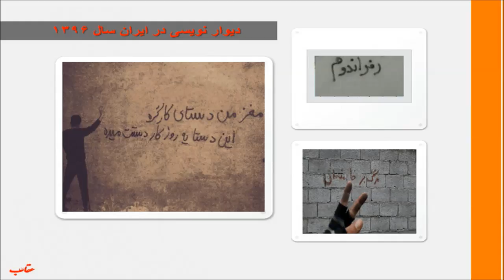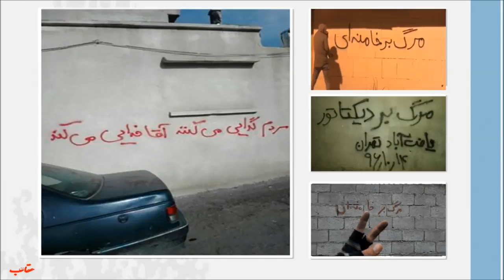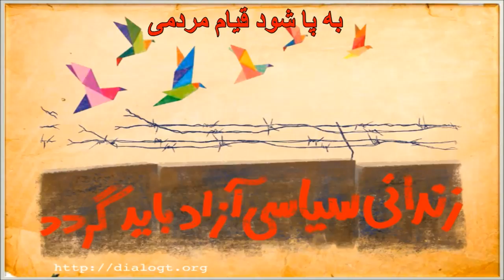خروش از درون و شکست سکوت(2) - بخش-1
(2)خروش از درون و شکست سکوت- بخش -1
    ادامه ی بحث هفته ی گذشته
:با  پویان
عضو سابق کنفدراسيون دانشجويان ايرانی در خارج و فعال سياسی

تهیه و تنظیم : پرواز